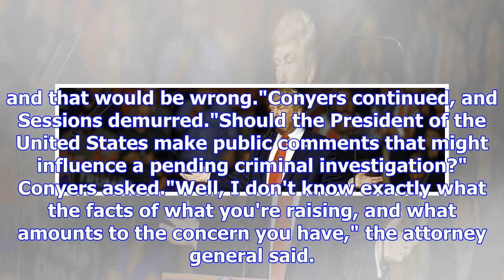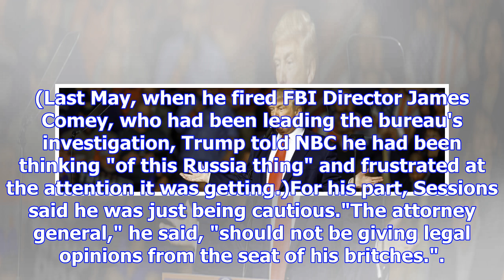Analysis: trump goes after basic democratic norms and sessions tiptoes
So, on Tuesday when Attorney General Jeff Sessions testified for five hours before the House judicia...